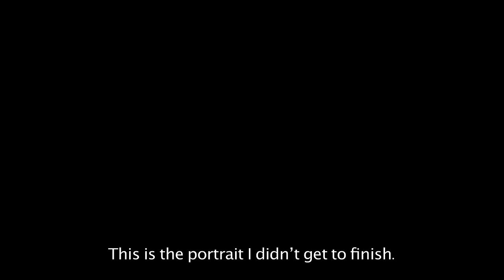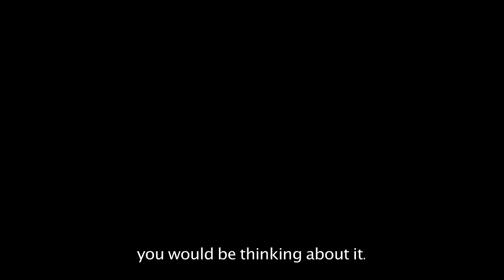Skin and Soul - Lesbian Short Film LGTB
"Skin and Soul " A short film by Marc Nadal.
Cast: Núria Molina, Montserrat Ocaña.
2012. Drama.

Two sisters in love. Mar is in love with her older sister Celia and Celia with Mar. How will this affect them?

The short film raises questions that are somewhat taboo, which he wrapped in controversy: The love affair between two sisters and lesbianism.

Short film in Festivals:
Premio Mejor Actriz: Núria Molina, en el Concurso Festival de Cine.
Proyección en la Filmoteca de Catalunya (Junio 2013, Barcelona).
Seleccionado en el programa de televisión "Somos Cortos" emitido por Tv2.
Sección oficial a competición de la "Mostra de Cinema Jove de Elche 2013".
Sección Oficial del festival "Festival de cine" de Sant Vicenç de Castellet.
Seleccionado en la red de programación de la Federación de Cineclubes de Galicia.
Seleccionado en del festival de Cine Inusual (Argentina).
Proyección en II Festival Internacional Ficcht de Toluca.
Proyectado en el Festival Por Amor al Arte. A Coruña.
Seleccionado en la Muestra de Cortometrajes "Cortopropio".
Seleccionado en la I Muestra de cortos La Bambola (España).
Seleccionado en el programa de televisión "Toma 1 Cortos" de Buenos Aires.
Seleccionado en el programa de televisión "El Gaffer" de Guatemala.
Proyectado en el cine fórum de la Associació Lgtb Talcomsom.